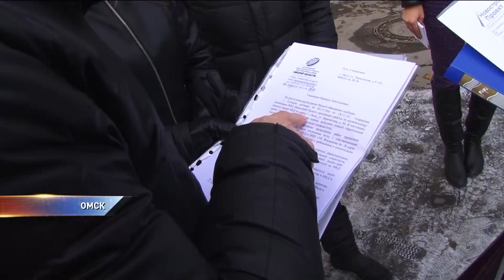Дома остались в зиму без крыш